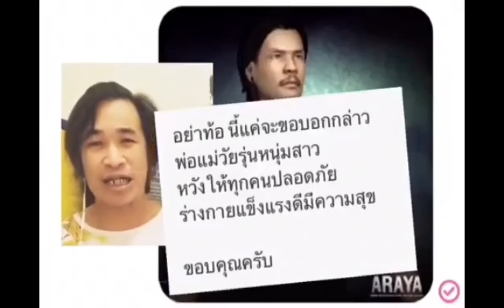COVID-RAP โควิด-แร็พ ep.1 / พี่โอ๋ นิติเทพ aka พี่รามอารยา (Prod. Error version) StayHome Music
COVID-RAP โควิด-แร็พ ep.1 / พี่โอ๋ นิติเทพ aka พี่รามอารยา (Prod. Error version)
เขียนเนื้อโดย พี่โอ๋ นิติเทพ คูณค้ำ

โควิดแรงฤทธิ์ยิ่งกว่าโคขวิด ทำคนวิกลจริต ไม่ว่าจะติดไม่ติด
ย้ำเตือนเพราะเห็นเป็นเพื่อนสนิท ตอนนี้อย่ามาใกล้ชิด ห่างหน่อยถอยนิดสองเมตร
อยู่บ้านหยุดเชื้อเพื่อชาติทำได้ แค่คิดมันคงไม่ง่าย พร้อมใจทำให้ประเทศ
งดเสี่ยงหลีกเลี่ยงคนทุกประเภท เรื่องเมาเราควรอะเฟรด เพราะมันเป็นเหตุใกล้ชิด
ล้างมือใช้สื่อออนไลน์ผูกมิตร พกพาหน้ากากทุกทิศ ร่วมกันพิชิตโควิด
อดทนลำบากลำบนสักนิด ผ่านช่วงวิกฤตค่อยคิด ชีวิตจะไปอย่างไร
ย้ำเตือนเพื่อนอยากรักใคร ไล่ใคร รออีกนิดไม่สาย เพื่อความสบายยาวๆ
อย่าท้อนี่แค่จะขอบอกกล่าว พ่อแม่วัยรุ่นหนุ่มสาว หวังให้ทุกคนปลอดภัย
ร่างกายแข็ง...แรงดี... มีความสุข ขอบคุณครับ

เวอร์ชั่นนี้เพิ่มบีทโดย aka Prod. Error หรือน้องไอซ์ พี่โอ๋ใส่เนื้อให้เป็น lyric MV และตัดหน้าพี่โอ๋ที่เคยโพสท์ในอินสตาแกรมมาแปะ มีน้องเฟิร์สช่วยขยับปากให้งับตรงกับเพลง และโพสท์ก่อนเที่ยงวันศุกร์ที่ 24 เมษายน 2563 ครับ

ต่อไปเป็นข้อความจากคำบรรยายในเวอร์ชั่นดั้งเดิมแบบไม่มีบีท

COVID-RAP โควิดแร็พ/ พี่โอ๋ นิติเทพ a.k.a. พี่ราม อารยา (No Beat Version) StayHome WithMe พี่โอ๋แต่งเองจ้า

โควิด แรงฤทธิ์ยิ่งกว่าโคขวิด ทำคนวิกลจริต ไม่ว่าจะติดไม่ติด

ย้ำเตือน เพราะเห็นเป็นเพื่อนสนิท ตอนนี้อย่ามาใกล้ชิด ห่างหน่อยถอยนิด 2 เมตร

อยู่บ้าน หยุดเชื้อ เพื่อชาติ ทำได้ แค่คิดมันคงไม่ง่ายพร้อมใจทำให้ ประเทศ

งดเสี่ยง หลีกเลี่ยงคนทุกประเภท เรื่องเมาเราควร อะเฟรด เพราะมันเป็นเหตุ ใกล้ชิด

ล้างมือ ใช้สื่อออนไลน์ผูกมิตร พกพาหน้ากากทุกทิศ  ร่วมกันพิชิต โควิด

อดทน ลำบากลำบนสักนิด ผ่านช่วงวิกฤตค่อยคิด ชีวิตจะไปอย่างไร

ย้ำเตือน เพื่อนอยากรักใครไล่ใคร รออีกนิดไม่สาย เพื่อความสบาย ยาวๆ

อย่าท้อ นี้แค่จะขอบอกกล่าว พ่อแม่วัยรุ่นหนุ่มสาว หวังให้ทุกคนปลอดภัยร่างกายแข็งแรงดีมีความสุข

วันที่โพสท์ พุธที่ 22 เมษายน 2563 ตื่นนอนตอนเช้า ถ้อยคำต่างๆ มันก็ไหลมาให้เรียบเรียงเองภายในชั่วโมงเดียว ก็ลองอ่านแล้วโพสท์ในอินสตาแกรมเลยครับ กะว่าในยูทุบจะเป็นเวอร์ชั่นที่แตกต่างกัน ส่งให้นักดนตรีใส่บีทแล้วไม่มีการตอบกลับ ไม่อ่านไม่ออน ก็เลยขอโพสท์ไปแบบนี้เลย ไม่งั้นข้ามวันความทรงจำจะผิดเพี้ยน

ผิดพลาดประการใดขออภัยครับ ขอบคุณสมาชิก 1324 ท่าน ณ ขณะที่เขียนบรรยายข้อความนี้ และขอบคุณผู้ชมทุกท่าน

ยินดีรับโดเนทตามความพึงพอใจ ไม่ว่าจะเป็นอุปกรณ์เครื่องมือสนับสนุนการทำงาน ของรางวัลสำหรับการทำกิจกรรมร่่วมกับแฟนคลับ หรือแม้แต่เบี้ยยังชีพ หากไม่สามารถพบตัวจริงกันได้ก็ขอเชิญใช้ช่องทางสะดวกในแอพโทรศัพท์ ไทยพาณิชย์ 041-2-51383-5 และทรูวอลเล็ท ครับ